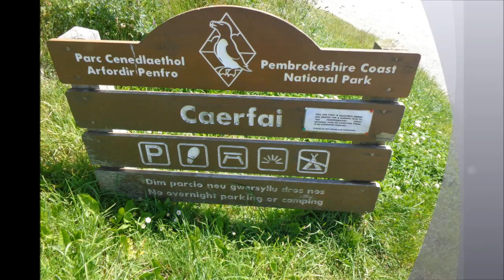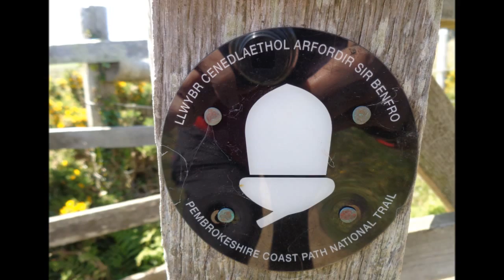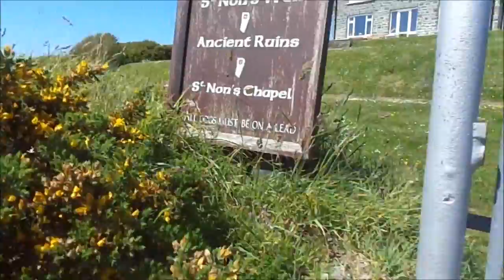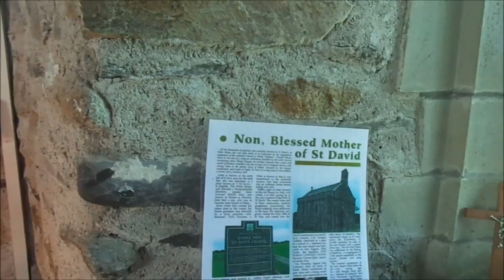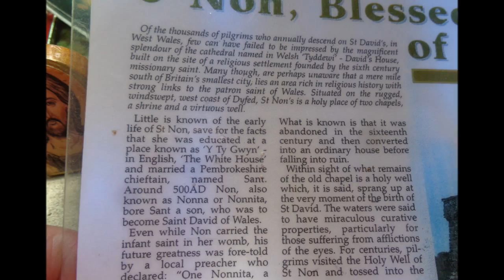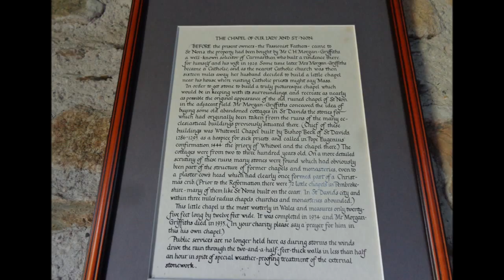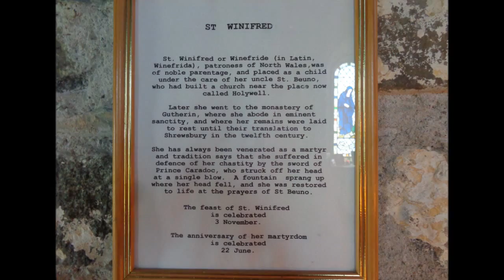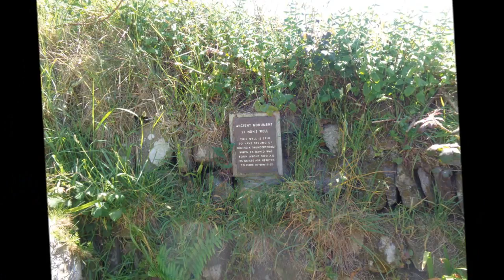St David's Visit, Part XXV, 'St Non's Chapel' by Sheila, June 2015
A lovely warm walk with blue skies and a gentle breeze as I made my way from St David's to the coastal pathway taking me to the St Non Chapel, the Holy Well and the Ruins of the original chapel .A serene experience--a very peaceful atmosphere within the chapel where I light a candle for family, friends and the World the chapel is embraced by the coastline, tucked in and a very good place for the 'Retreat' The stain glass windows allowed plenty of light into this little Chapel which brings out the beauty of the glass. A feeling of peace here--a moment to reflect before I continued my walk further around the coastal pathway towards St Justinian